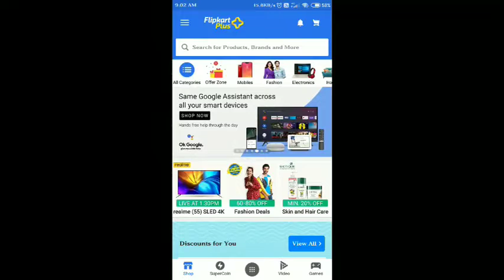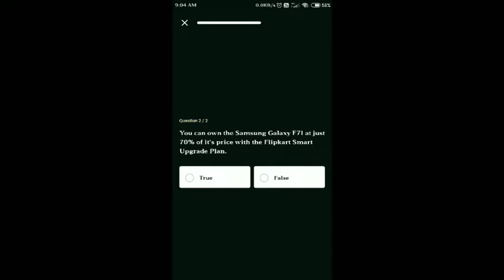Flipkart Jyaada Khelo Jyaada Jeeto Answers 7 October 2020 | Jyaada Khelo Jyaada Jeeto Quiz Answers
Flipkart Jyada Khelo Jyada Jeeto Answers | Flipkart Jyada Khelo Jyada Jeeto Contest Answers |
Flipkart Jyada Khelo Jyada Jito Answers | Flipkart Jyada Khelo Jyada Jito Contest Answers |

Play Flipkart Video presents Fake or not and win assured rewards 4 October 2020